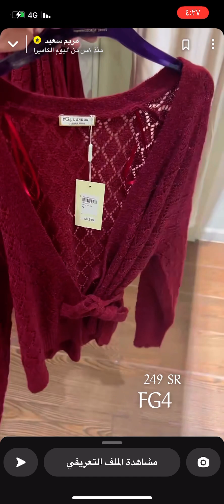فقرة التسوق / مريم سعيد